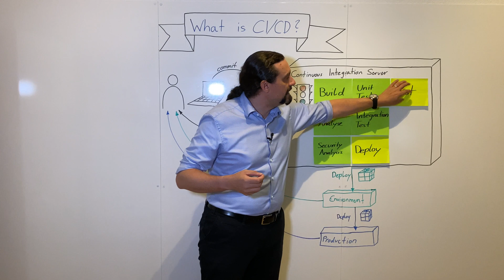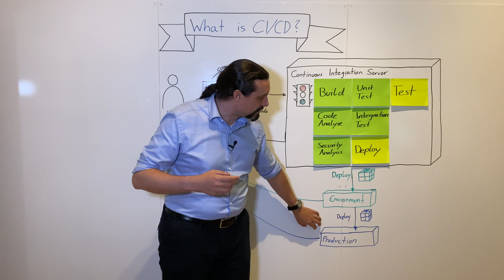What is Continuous Deployment (CD)?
With continuous deployment, each change is automatically deployed to production once it has passed all tests on the continuous integration server and the automatic tests in the production-like environment. Continuous deployment builds on continuous delivery and continuous integration, which form the basis of it.

👉 Questions / Feedback? Just post a comment or PM.